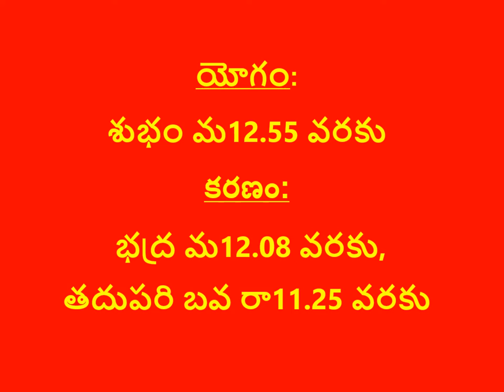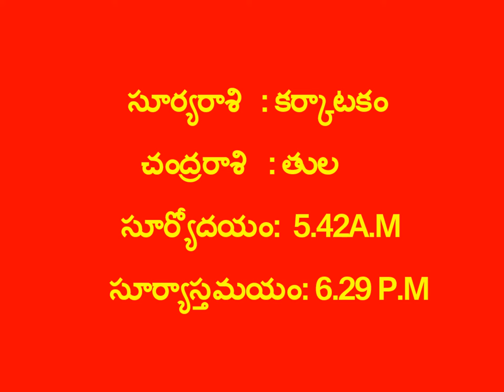నేటి పంచాంగం 05-08-2022